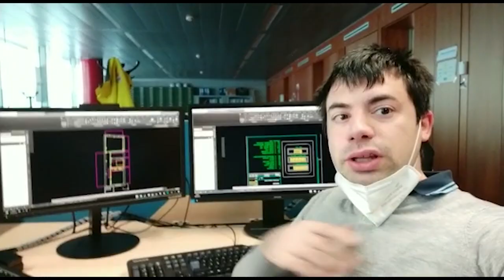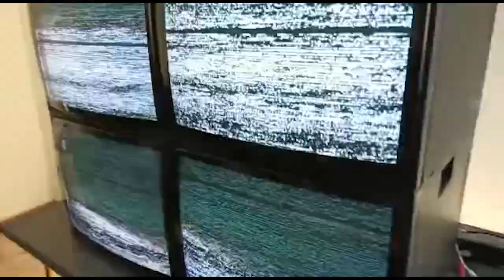[VLOG] iniziano i primi lavori a casa mia! - Parte 2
Parte 2 della prima tranche di lavori unitamente alla preparazione di un piccolo evento che quì su youtube avete ampiamente apprezzato!